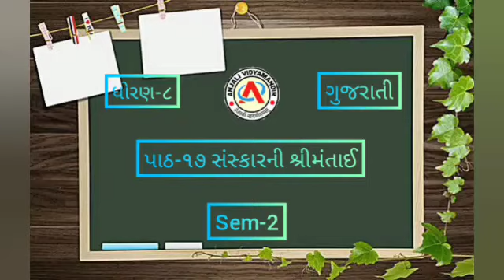ધોરણ - 8 - ગુજરાતી - પાઠ - 17 - સંસ્કારની શ્રીમંતાઈ - sem - 2